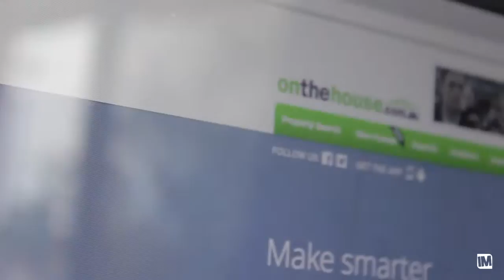60 Leichhardt Street - On The House.com.au Pty. Ltd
Spring Hill-60 Leichhardt Street